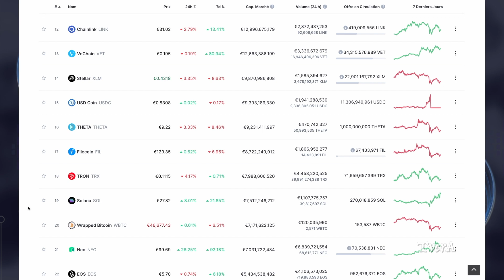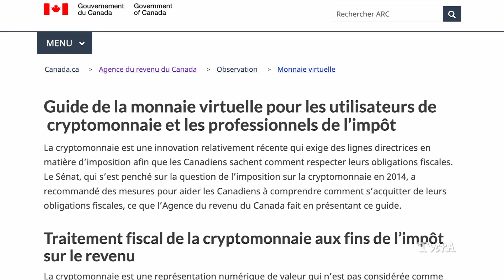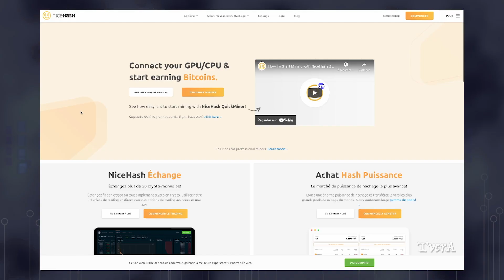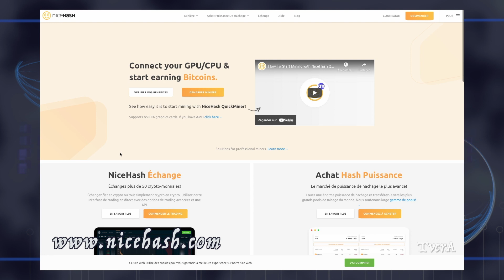Le touche à tout 031/ 26 avril 2021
Stéphane Couture, Crytomonnaie
Ghislain Hamel, Transformation alimentaire à St-Jean de Brébeuf